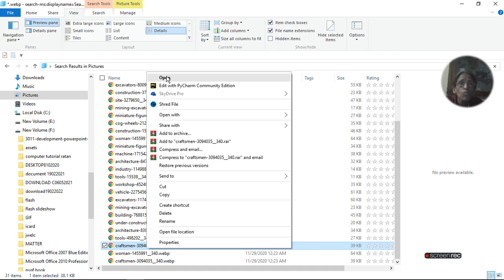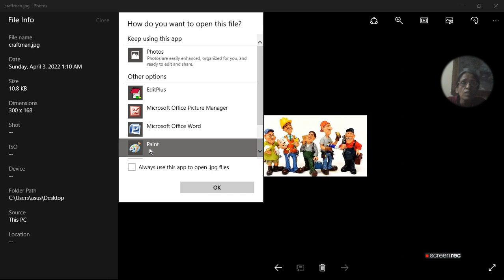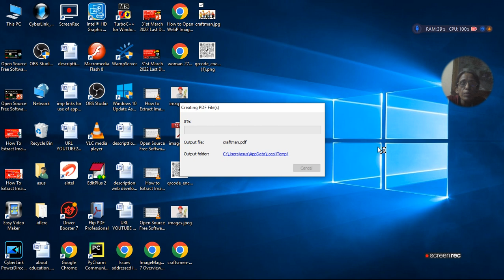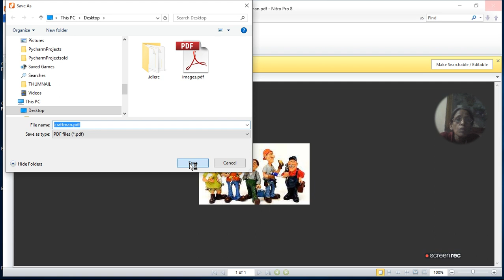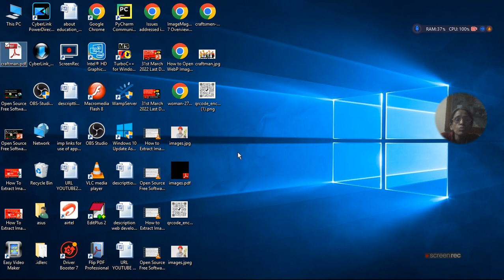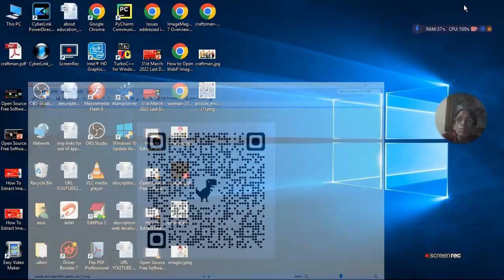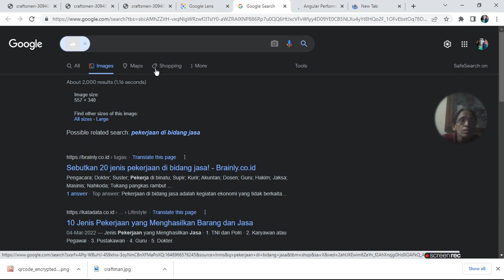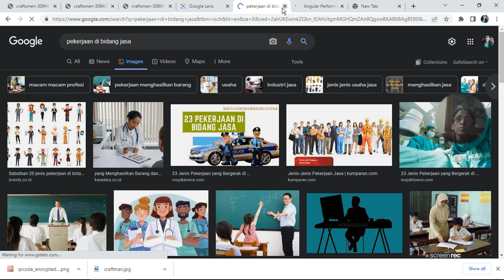How To Open Webp File | Convert Into Different Formats | ratan agarwal it informer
How To Open Webp File | Convert Into Different Formats

1. Select any webp file Open with chrome
2. Right click on picture select google lens to find picture
3. Right click on picture save as jpg or png
4. Right click on picture and convert into QR code and save
5. When you scan QR code you get original site of the picture
6. Now you can see the source of the picture or inspect
7. By inspecting you get HTMl source code and piture file name
8. Right click on saved jpg picture and convert into pdf format if u want

Note:  You can open Webp file in paint, google lens, nitro and many more apps available in playstore
Question asked-
How to open webp file?
How do I open a WebP file as a JPEG?
How do I open and convert WebP files to QR Code?
How do I convert  multiple WebP files to JPEG or png?